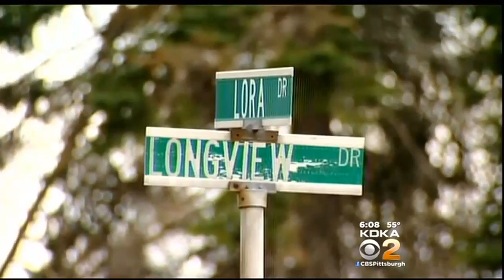Man Jailed, Accused In Violent Confrontation With His Family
A man is facing charges after police say he fired shots during a violent confrontation with his family; KDKA's Ross Guidotti reports. FULL STORY